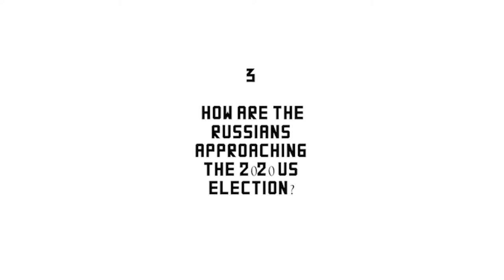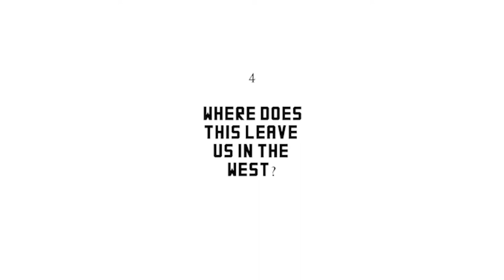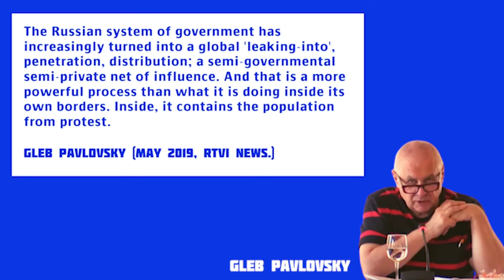RUSSIAGATE Explained (With Nuance)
Russiagate & what does Putin think about Biden? What does Russiagate mean in 2021. Putin's remarks on Biden are carefully scripted and not illuminating. Nevertheless, the position of the Russian regime is clear.

For critical perspectives on Russiagate from the left, look out for Glenn Greenwald, Noam Chomsky, Secular Talk with Kyle Kulinski, Matt Taibbi, The Hill Rising Russiagate coverage with Saagar Enjeti and Krystal Ball.

However, the limitation with these sceptical perspectives, as well as the hysterically maximalist perspectives dominant in mainstream media, is that they leave out a proper understanding of Russian politics is missing. This video is an attempt to rectify that.

It is true that  -
(a)Russia engaged in hacking and leaking, as well as
(b) a social media disinformation campaign in 2016. However,
(c) There is very limited evidence of direct contact and collusion involving the Trump campaign. Overall -
(d) Western journalists have taken an overly maximalist view on Russia election meddling, and have exaggerated and even exacerbated the implications for Western democracy.

In this Episode I recommend Thomas Rid's excellent book Active Measures.

NAVIGATION:
0:00 The 4 questions
0:55 What is the Putin regime like? What does this mean for active measures against Western democracies?
3:45 How does the Russian regime think about election interference in our democracies?
5:46 Putin Biden Trump 2020 Election - how did the Putin regime approaching the 2020 presidential election?
8:15 Where does this leave us living in Western democracies? What view should we take of Russiagate?
9:15 The danger of putting political pressure on intelligence agencies to exaggerate the activities of foreign states.
10:15 Looking at internal causes of democratic decline in our societies.
13:02 Gleb Pavlovsky quote on the Putin regime.